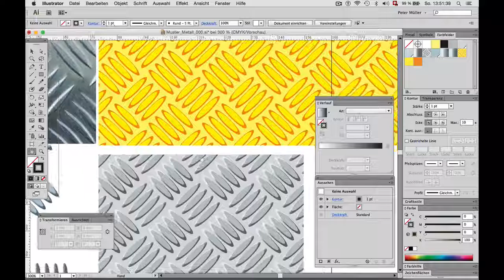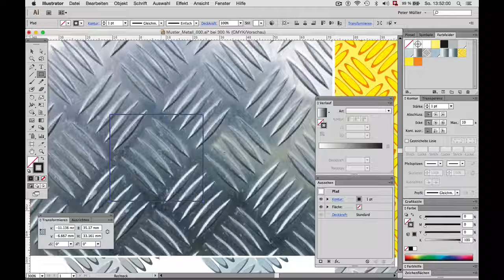Adobe Illustrator: Tutorial – mit der Musterfunktion ein Riffelblech nachbauen Teil 1 von 4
4-teiliges Adobe-Illustrator-Tutorial. In diesem Adobe-Illustrator-Lernfilm wird Schritt für Schritt erklärt, wie sie ein Riffelbleichmuster mit der Musterfunktion nachbauen. – Teil 1 von 4